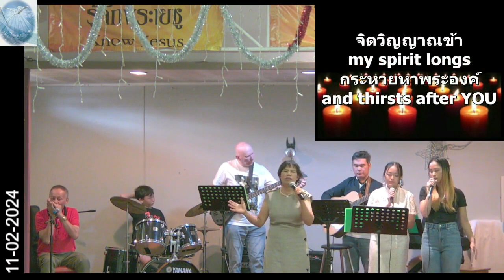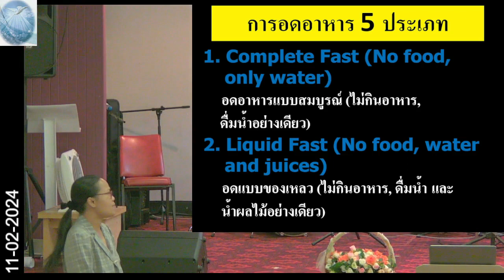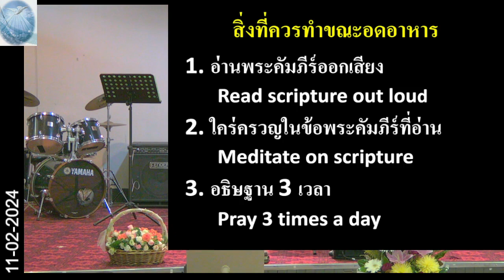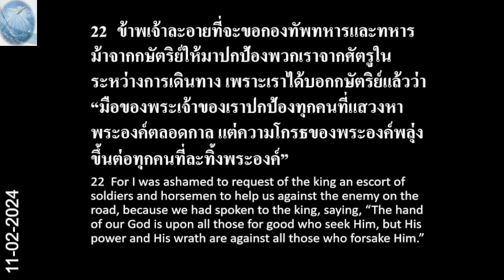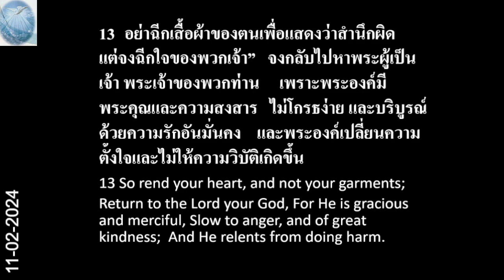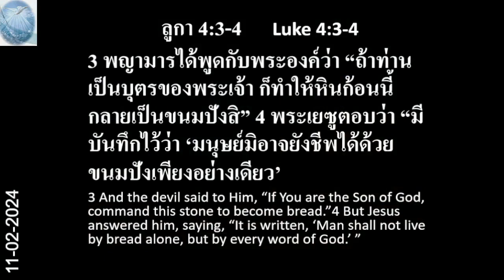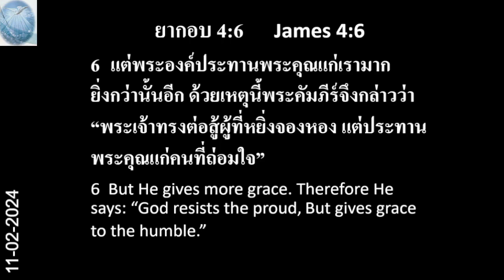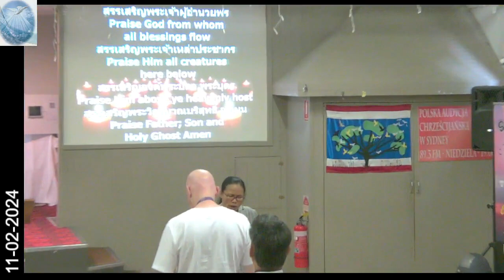Thai Christian Fellowship Cabramatta - Sunday 2024-02-11 (Air)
Thai Christian Fellowship Sydney (Cabramatta) Live Stream